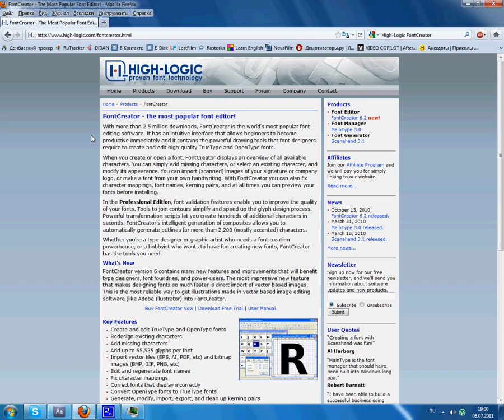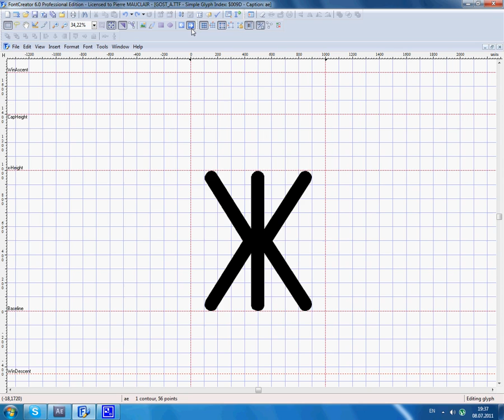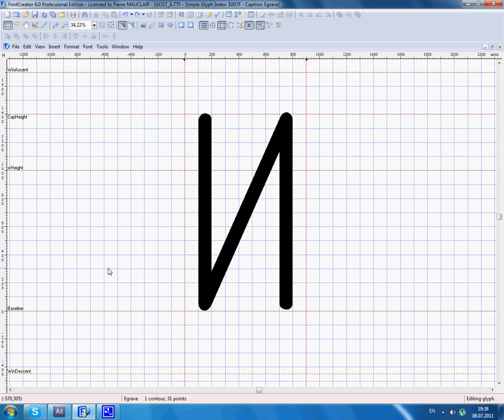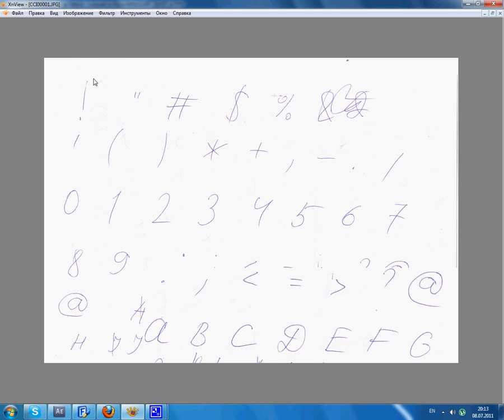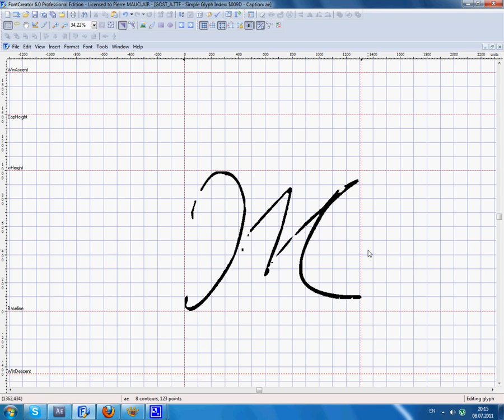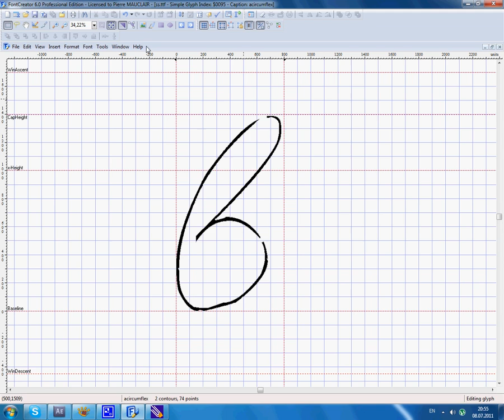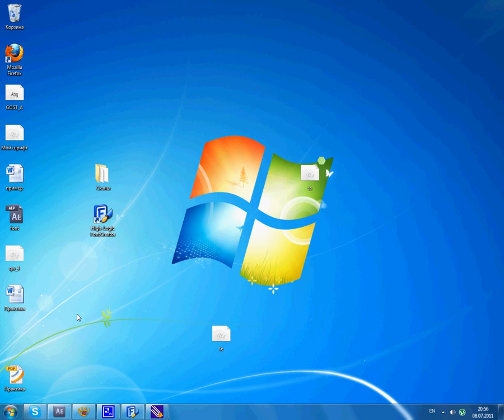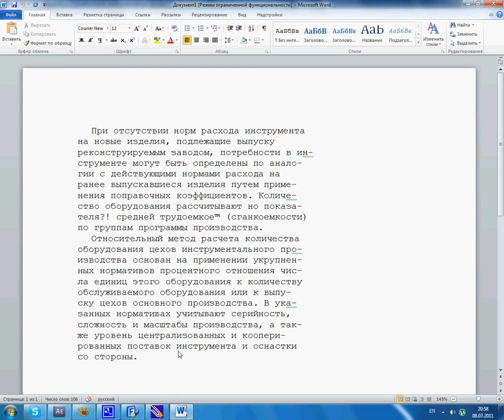Создание собственного рукописного шрифта